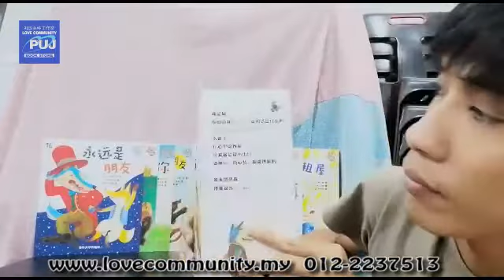小花哥哥的一分钟广告时间1《狼和狐狸》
小花哥哥的一分钟广告时间来啦！
《狼和狐狸》， 一套十本，原价RM148.00, 折扣价RM88.80